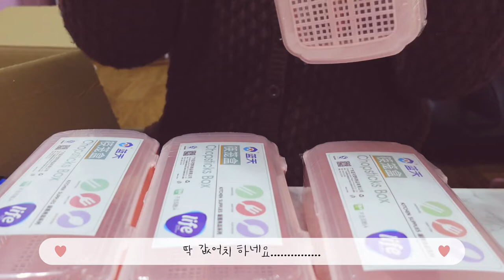VLOG | 핑크덕후 | 쉽겟 다해줌으로 타오바오 직구 하울 영상 찍는 평범한 주부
자동 번역으로 주문이 쉽다고 해서
쉽겟을 이용했는데
문의도 너무 늦게 답변해주고
배송도 너무 느려서 답답 했어요ㅜㅜ
드디어 3주만에 택배가 도착해서 기쁨의 하울 영상

아이패드 단어 자동완성 기능때문에
자막에 간간히 오타가 있슘니다 흑흑😭